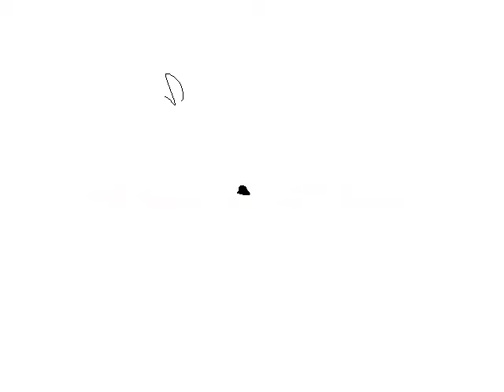07ｙ Cadillac Escalade from Lion Heart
ライオンハート　稀少ベージュレザー＆ベンチシート！